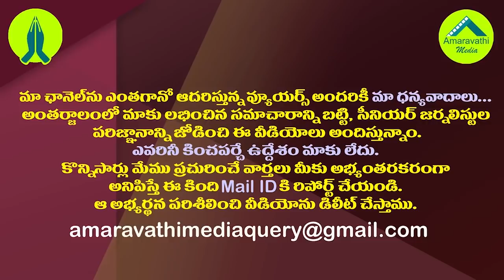గతిలేకే టీడీపీలో..చంద్రబాబు పరువు తీసిన జేసీ| JC Diwakar Reddy Sensational Comments on Chandrababu